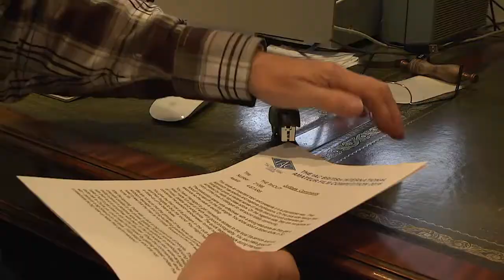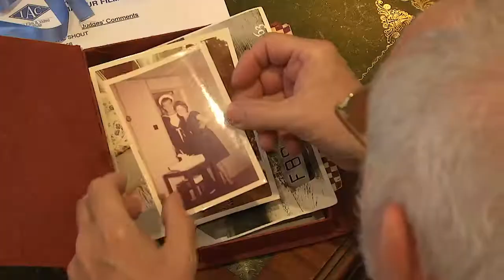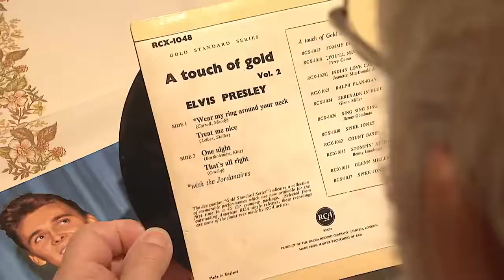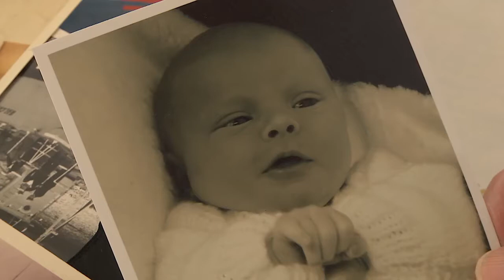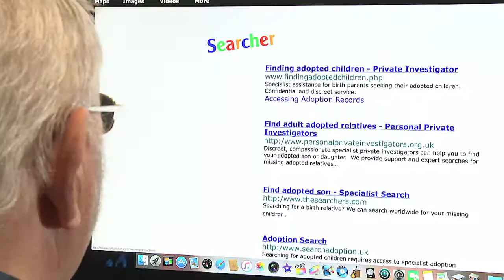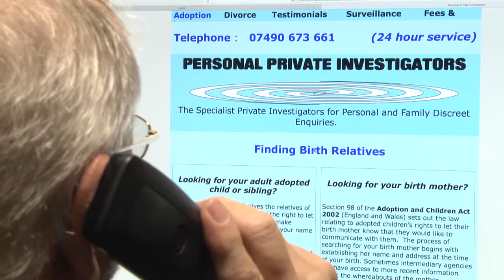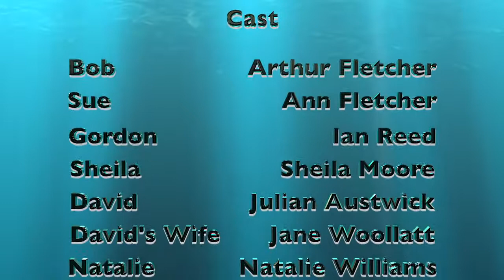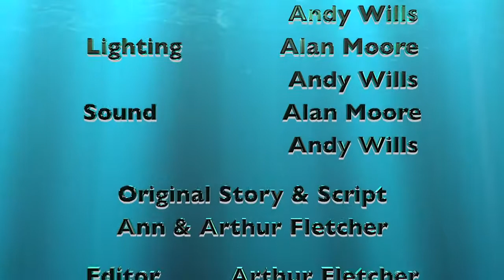Ties that Bind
A husband discovers something he didn't know about his wife's past.